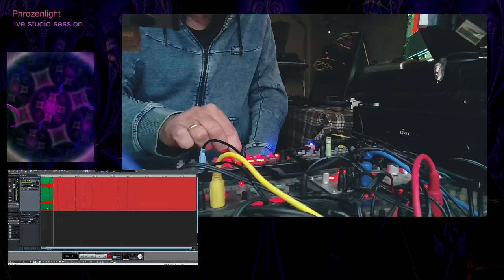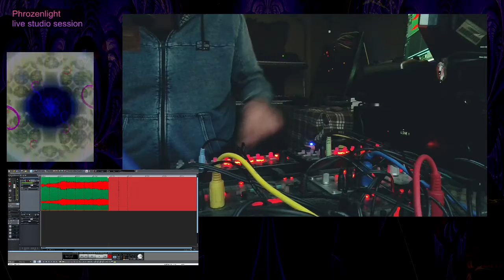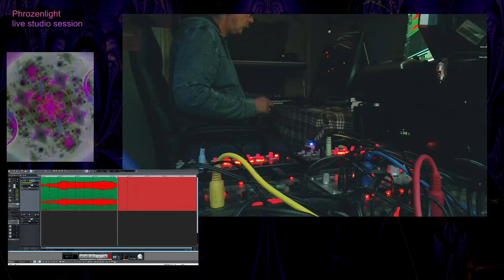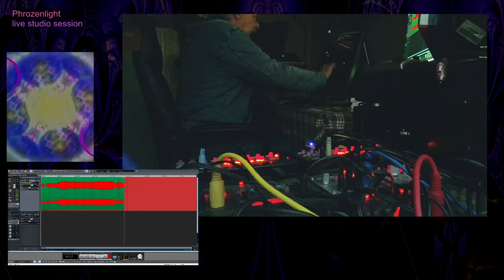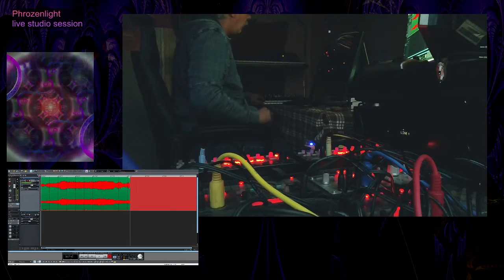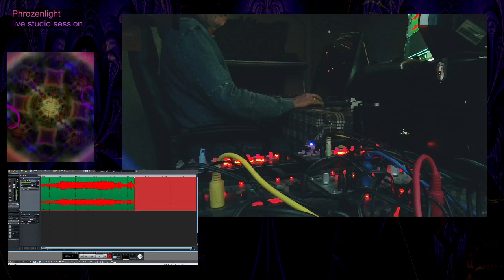2020 11 28 Phrozenlight Tschai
a little lockdown fun..

Tschai... de waanzinnige planeet

Tschai... Planet of adventure...

One of my favorite books by Jack Vance